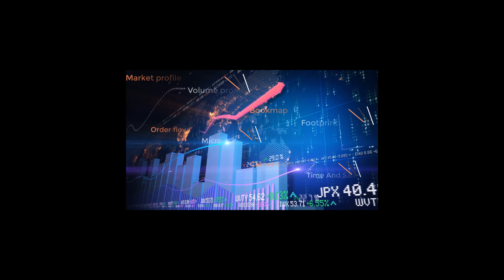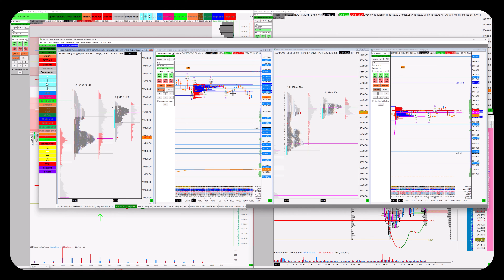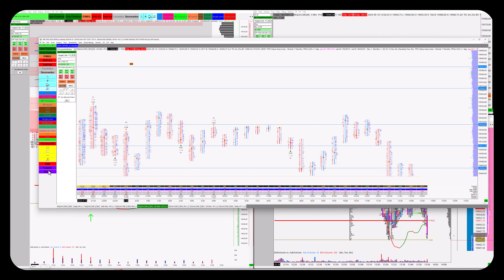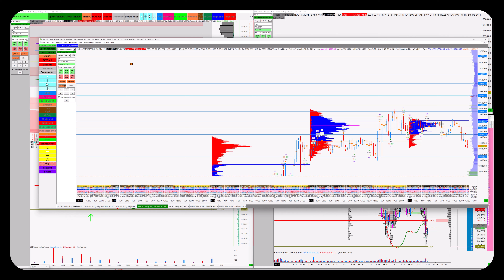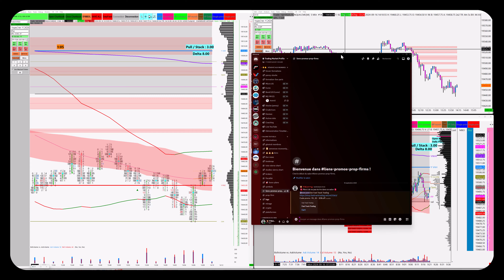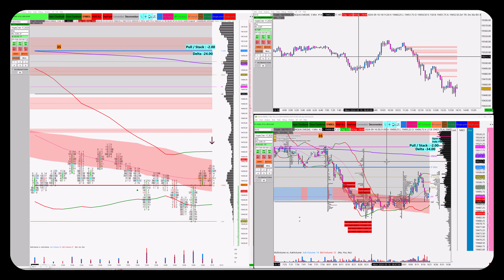Analyse des trades du jour 160924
analyse de mes trades du matin sur 2 comptes Phidias

Compte Facebook : ThierryDeTMP
Page Facebook : ThierryTMP